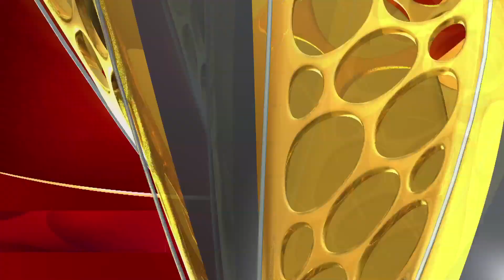Kshama Promo | Today at 8pm | Udaya TV